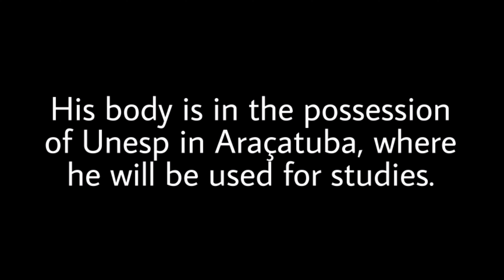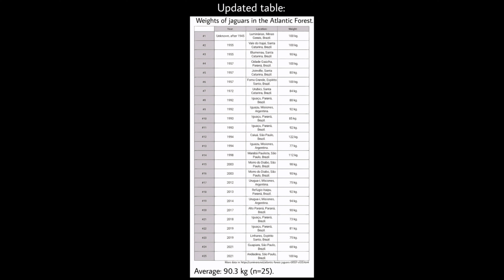New Atlantic Forest male jaguar and his measurements.